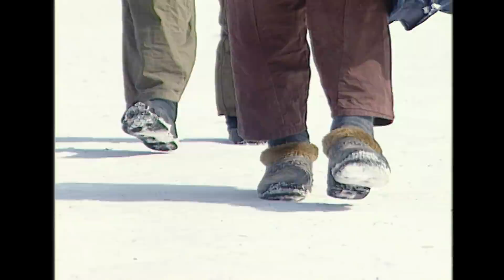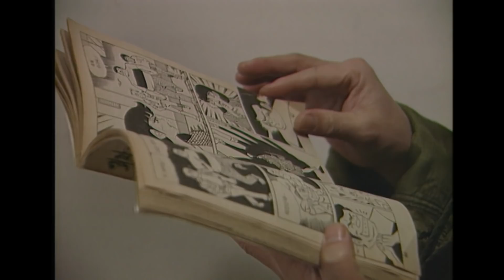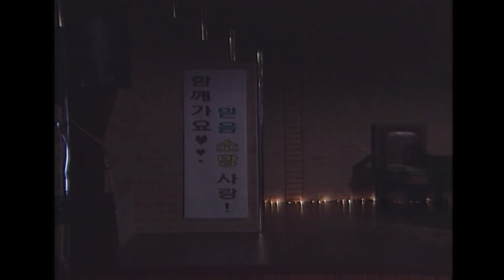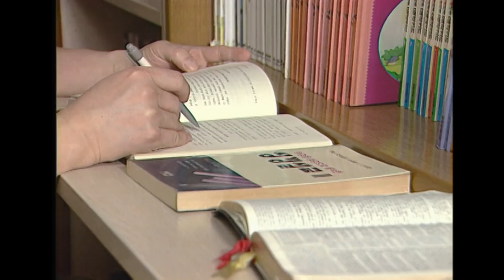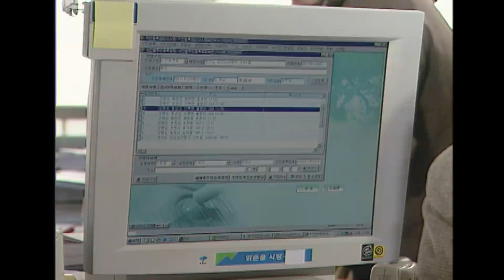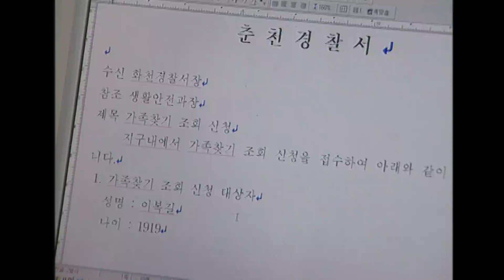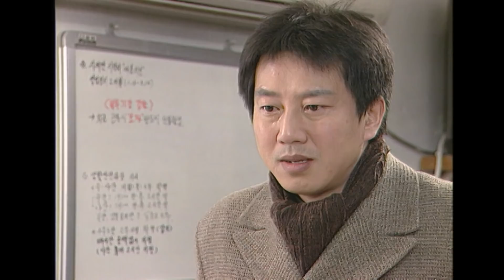이것이 인생이다 / 아주 특별한 사랑 [인생실험] KBS 2005.02.22 방송